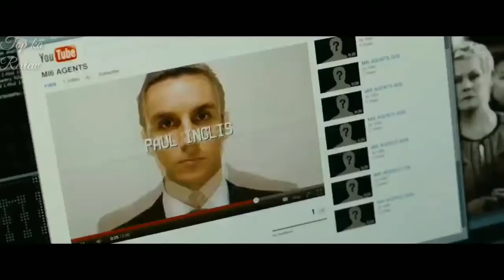TOP 10 Best Hollywood Syp movie in hindi available on youtubeAll time favourite spy movie in hindi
Your Quotes :-🔍
1) Top
2) Best action movies on netflix
3) action movies
3) top 10 action movies
4) romantic action movies
5) South romantic action korean
6) best romantic action movies
7) Best movies 2023
8) Best action movies on amazon prime
9) top 10 movies
10) action romance movies
11) movies
12) Top 10 movies on Netflix
13) top 10
14) Best movies
15) Best movies of 2023
16) top 10 action thriller movies
17) Top 10 korean web series in hindi
18) best action romance movies
19) top 10 best action movies
20) top 10 action adventure movies
21) Top 10 adventure movies
22) best action movies 2023
23) African movies
24) top 10 action hollywood movies
25) top 10 romantic action movies of the 2000s
26) Top 10 best movies of 2023 so far
27) best action movies on amazon prime